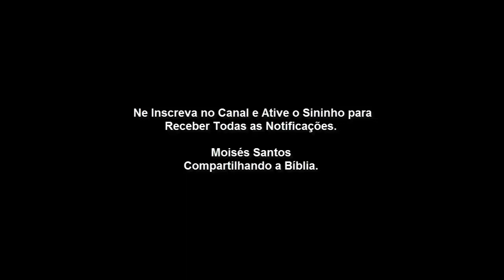Estudo Bíblico: Deus Não Mudou o Nome de Saulo Para Paulo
Estudo Bíblico: Deus Não Mudou o Nome de Saulo Para Paulo. Muitos pregadores e principalmente cantores afirmam que Deus mudou o nome de Saulo para Paulo após sua conversão.

Mas o que a bíblia verdadeiramente fala a esse respeito? Nesse vídeo você vai aprender que, Deus não mudou o nome do apóstolo após a sua conversão.

O apóstolo Paulo viajou para a Grécia e apenas teve a pronuncia do seu nome mudada.

Da forma como, se alguém que se chama João for para o EUA passará a ser chamado de Jhon.

Ainda existe outra vertente. Diz que Paulo tinha os dois nomes, pois são era herdado de sua mãe e o nome Paulo herdado  de seu pai, que por sinal era cidadão Romano.

Você encontra o texto em Atos 13:9.